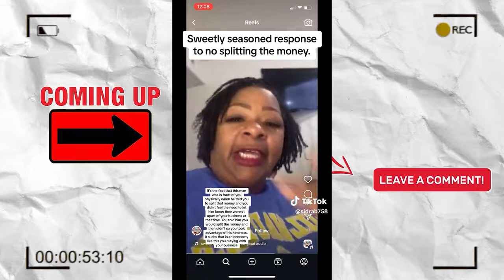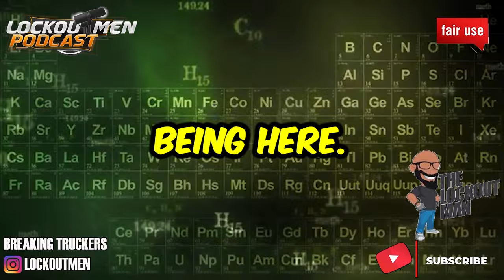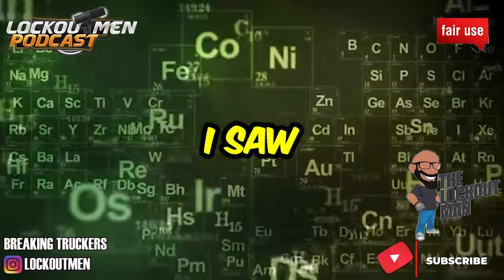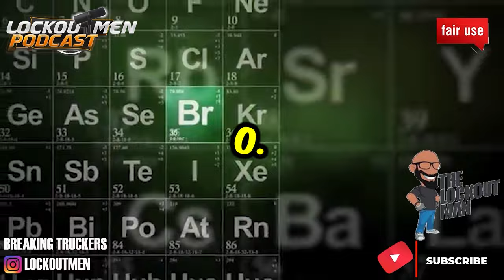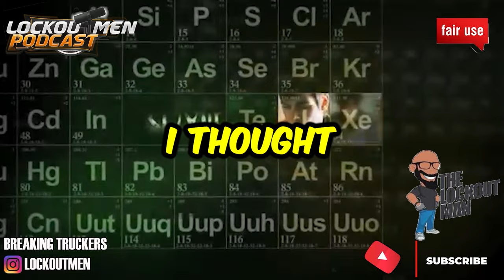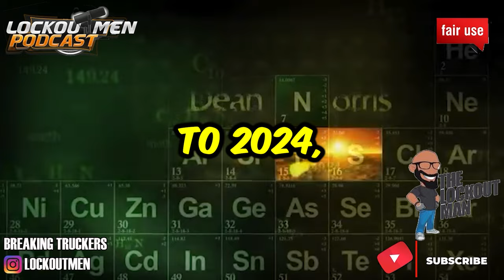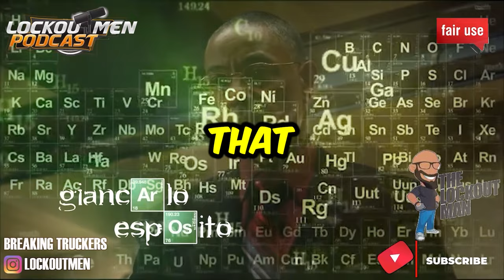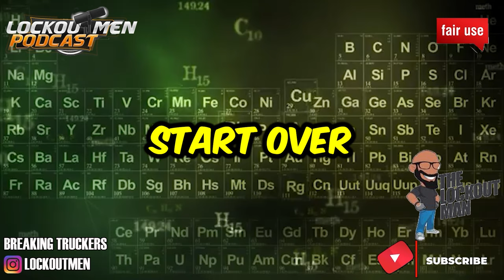THE KEITH LEE’S Sweetly Seasoned SCANDAL | The Lockoutmen Podcast 🎙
In Today’s Episode: THE KEITH LEE’S Sweetly Seasoned SCANDAL
food influencer Keith Lee’s Dallas tour saw another roadblock. Earlier this week, the TikTok star posted a review of Sweetly Seasoned, a Dallas food truck. Just a day after the review was published, Sweetly Seasoned owner and chef Kim Viverette is now facing a wave of backlash over a $4,000 tip.